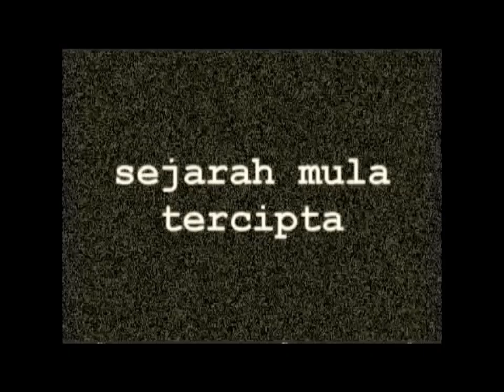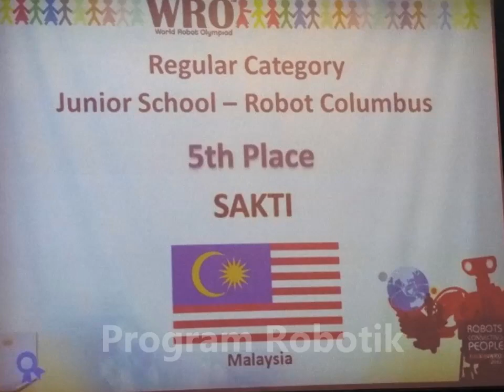SaKTi 2013 - Pengenalan